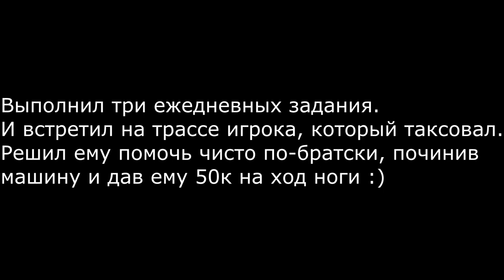VLOG Мой ОБЫЧНЫЙ ДЕНЬ на AMAZING ONLINE!